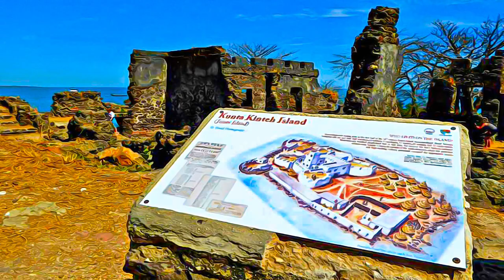Gambia - Kunta Kinteh Island and Related Sites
Kunta Kinteh Island and Related Sites - Gambia